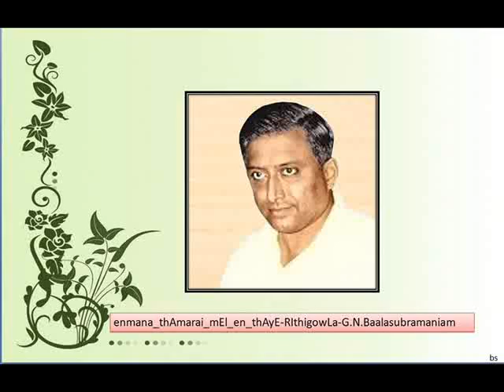Tanjore S.Kalyanaraman -enmana thAmarai mEl en thAyE - RIthigowLa -G N Baalasubramaniam